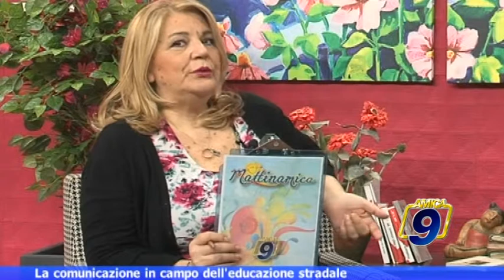La comunicazione nel campo dell'educazione stradale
Guarda le videonews e gli approfondimenti su - il portale d'informazione della città di Barletta